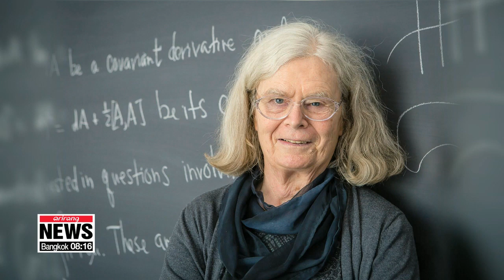Karen Uhlenbeck becomes first woman to win prestigious mathematics award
'수학 노벨상' 아벨상에 美 울렌베커…첫 여성수상자

An American professor has become the first woman to be awarded one of the world's most prestigious mathematics awards.
Karen Uhlenbeck, professor at the University of Texas at Austin, was awarded the Abel Prize - seen as the Nobel Prize in mathematics.
The jury in Norway cited the impact of her work on analysis, geometry and mathematical physics.
The Abel Prize was first given out in 2003.